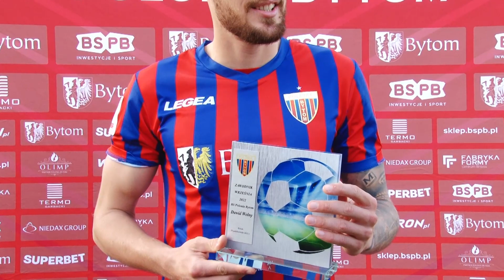Wywiady: Trener Ryszard Wieczorek oraz Dawid Wolny po meczu z Polonią Nysa (4:1)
Jednym z głównym bohaterów sobotniego dnia był w ekipie Niebiesko-Czerwonych autor trzech bramek, Dawid Wolny. To właśnie jego wypowiedź oraz trenera Ryszarda Wieczorka po meczu z Polonią Nysa (4:1) prezentujemy w powyższym materiale filmowym.